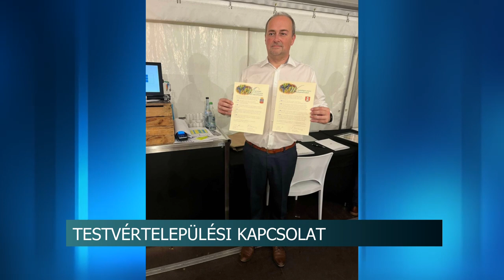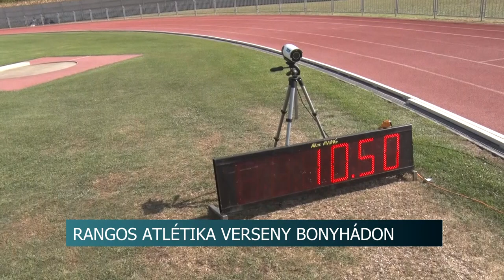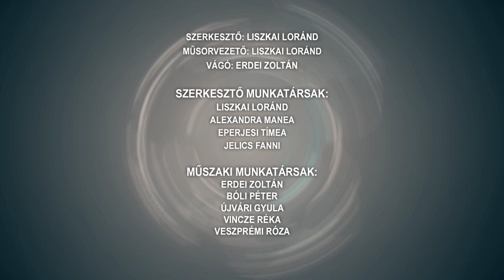Híradó - Tolnatáj TV 20240902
Puliszka Fesztivá – Paks
Nemzetközi atlétika verseny Bonyhádon - cél a sportág népszerűsítése
Tanévnyitó a Pécsi Tudományegyetem szekszárdi karán
Iskolakezdés - rendőrök ügyelnek a diákok biztonságára az iskoláknál